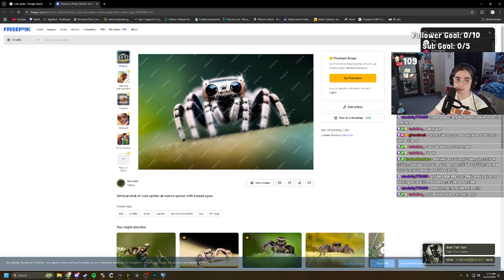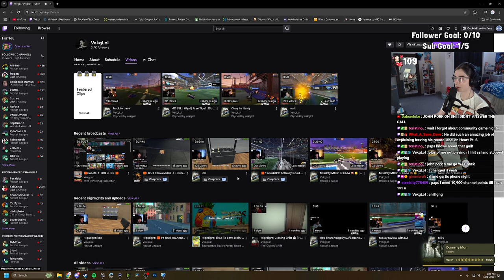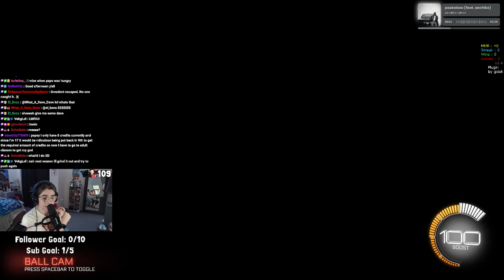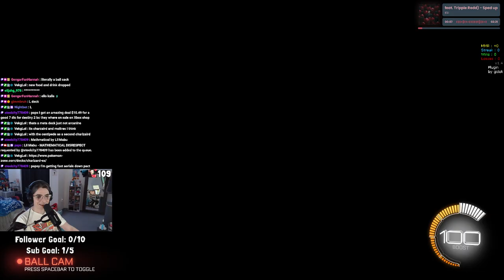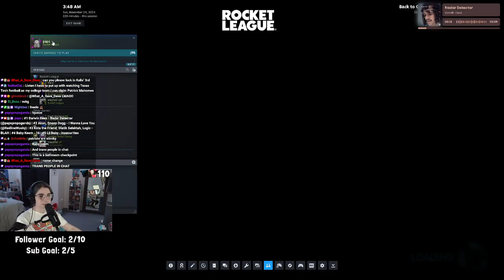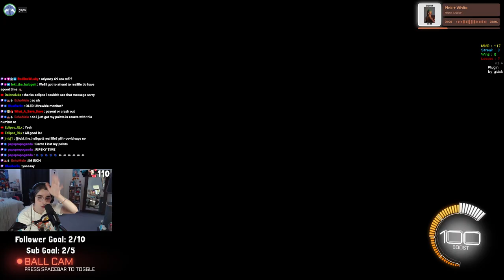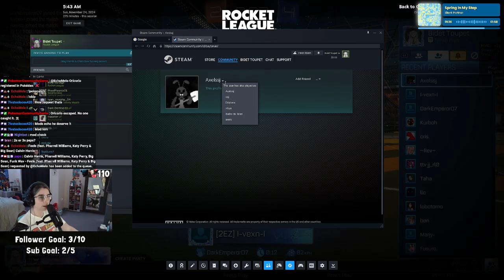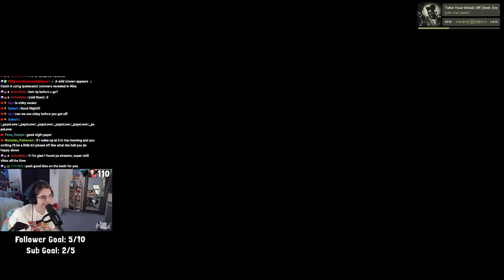MUSTARDDDDDDDDD | November 23rd 2024